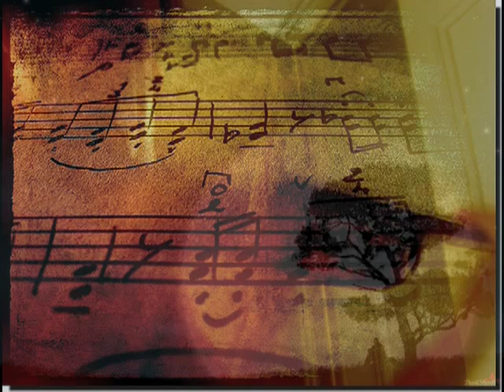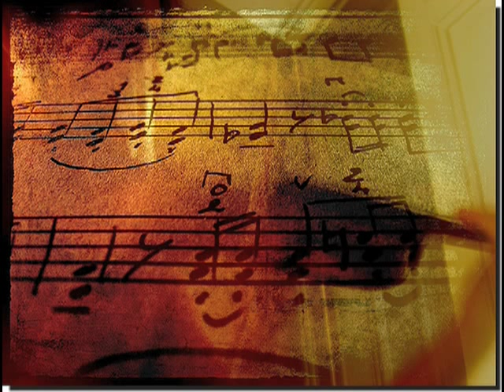Purcell: Hail! Bright Caecilia! - Hark! Each Tree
Hail! Bright Cecilia, also known as Ode to St. Cecilia, was composed to a text by Nicholas Brady by Henry Purcell in 1692 in honour of the feast day of Saint Cecilia, patron saint of musicians. Annual celebrations of this saint's feast day (November 22) began in 1683, organized by the Musical Society of London, a group of musicians and music lovers. Purcell had already written Cecilian pieces in previous years, but this Ode remains the best known. The first performance was a great success, and received an encore[citation needed].
In spite of Brady's conceit of the speaking forest (It should be remembered that English organs of the period typically had wooden pipes), Purcell scored the warlike music for two brass trumpets and copper kettle drums instead of fife and (field) drum. The orchestra also includes two recorders (called flutes) with a bass flute, strings and basso continuo.
Purcell is one of several composers who have written music in honour of Cecilia.

Hark! hark! each Tree its silence breaks,
The Box and Fir to talk begin!
This is the sprightly Violin
That in the Flute distinctly speaks!
'Twas Sympathy their list'ning Brethren drew,
When to the Thracian Lyre with leafy Wings they flew.